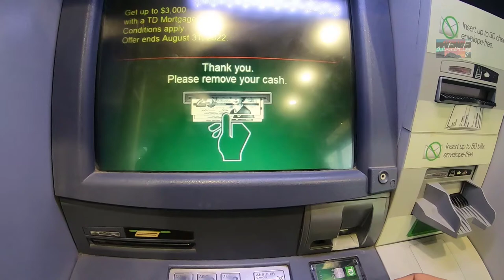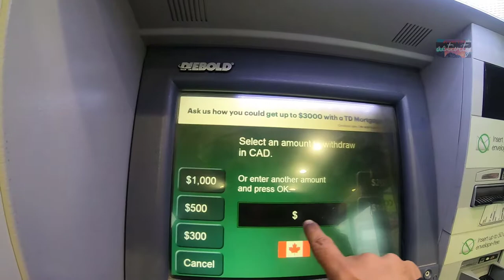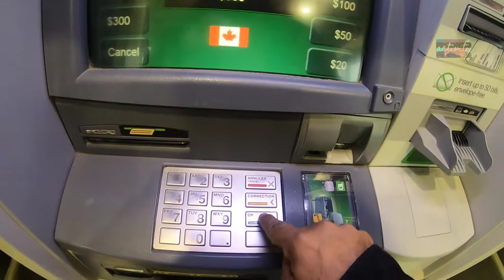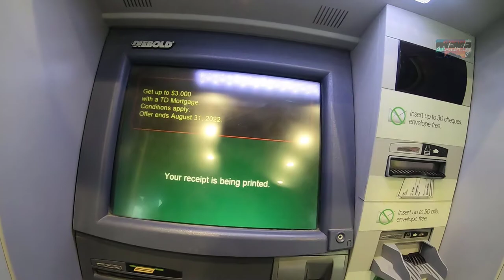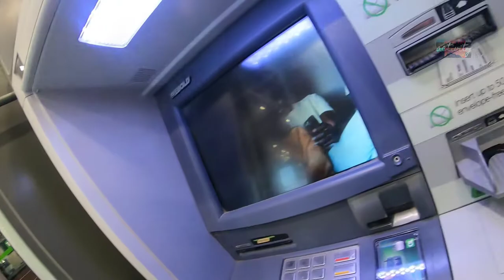How to Withdraw Cash With ATM | Canada |Desi Abroad Ep15